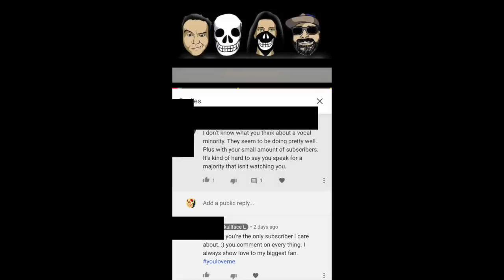Future Collecting 4 Dummies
The Dummies assemble to discuss future lines they are interested in collecting and what that means for space, money and the future

Thanks Again!!!